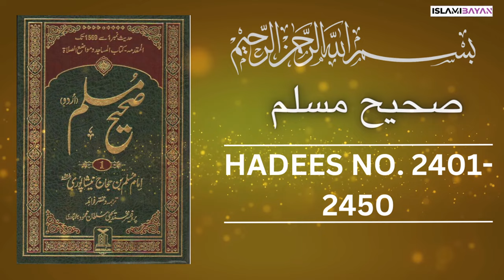Sahih Muslim Hadees no 2400 to 2450 | صحيح مسلم Hadees in Urdu | Sahih Muslim Hadith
ahle hadees
hadees
islam
sahih bukhari
bukhari shareef
bukhari sharif
hadees
sahih al bukhari
bukhari
imam bukhari
hadees sharif
sahih bukhari
bukhari hadees
sahih
hadees shareef
sahi bukhari hadees
al bukhari